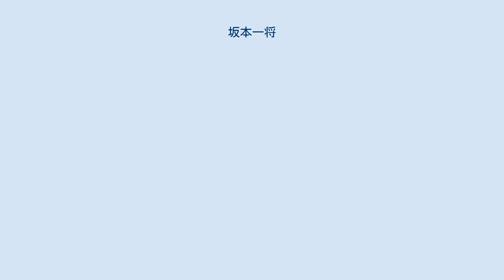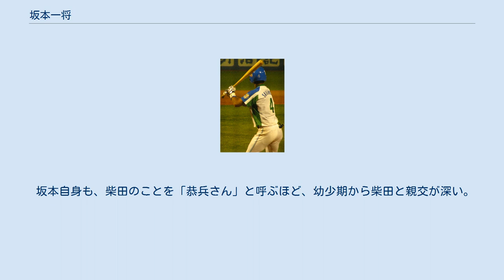坂本一将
坂本 一将（さかもと かずまさ、1990年11月16日 - ）は、東京都新宿区出身の元プロ野球選手（内野手）。
右投左打。
 小学校から武蔵府中シニアで野球を始めると、世界大会で優勝。
新宿区立西戸山中学校時代にも、武蔵府中シニアで日本一を経験した。
小中学校の1学年後輩に、長谷川潤がいる。
 浦和学院高校に進学すると、2年の夏に第89回全国高等学校野球選手権大会の埼玉県代表として阪神甲子園球場に登場したが、試合には出場しなかった。
3年夏には、1番打者として第90回全国高等学校野球選手権記念大会に出場。
全国大会の初戦で土屋健二、筒香嘉智、倉本寿彦擁する横浜高校と対戦すると、土屋から5打数3安打を記録したが、チームは敗れた。
高校時代の1学年先輩に、赤坂和幸がいる。
 東洋大学への進学後は、2年秋から東都大学野球のリーグ戦に出場。
4年時からレギュラーとして出場したが、春季リーグ戦では打率が.184、秋季リーグ戦でも.219にとどまった。
なお、野球部の1学年先輩に藤岡貴裕、鈴木大地、小田裕也、同期に緒方凌介、土肥寛昌がいる。
 2014年6月3日 大学卒業後に入社したセガサミーでは、1年目からレギュラーとして活躍。
2年目の第40回社会人野球日本選手権大会では準優勝に貢献した。
しかし、2015年シーズンでセガサミーを退社すると、BCリーグのトライアウトを受験。
その結果、BCリーグのドラフト会議で石川ミリオンスターズに指名された。
 2016年には、入団1年目ながら、リーグ戦で1番打者として活躍。
打率.305、19盗塁を記録するとともに、チームのリーグ西地区年間優勝に貢献した。
 2016年のNPB育成ドラフト会議で、オリックス・バファローズから4巡目で指名。
支度金300万円、年俸250万円（金額は推定）という条件で、育成選手として入団した。
162cmという身長は、2017年にNPBの球団へ所属する選手では、育成選手を含めても最も低いものだった。
 2017年の春季キャンプでは一軍の紅白戦に呼ばれ、オープン戦の横浜DeNAベイスターズ戦(姫路球場)では代打で出場し四球を選んだが、その1試合のみの出場に終わった。
シーズン中の支配下登録はなかった。
 2018年10月4日、来季の契約を結ばない旨がオリックス球団から発表された。
社会人野球や独立リーグ、企業の軟式野球チームなどからの誘いもあったが、サラリーマンへの転身を既に決意しており、現役を引退することを発表した。
10月31日、自由契約公示された。
 引退後はセガサミー時代に関わりがあり、経営陣に感銘を受けていたというセガトイズに営業職として就職、業務にあたっている。
セガトイズではデーブ大久保の息子・大久保泰成が広報として働いていたこともあってか、2020年6月にはYouTube「デーブ大久保チャンネル」に出演し、セカンドキャリアなどについて大久保とトークする動画が公開されている。
 また、軟式野球を続けており、社会人草野球チーム「Nomad.Yankees」でプレーをしている。
 2021年4月、三井浩二とともに社会人野球・SUNホールディングス硬式野球部のコーチ就任が発表された。
 162㎝65kgと小柄な体格だが、堅実な守備が持ち味の内野手。
50m走で最速5秒8を計測したほどの俊足の持ち主。
所属チームの監督から「1人いれば良いな」と思われる選手になることが目標で、石川時代には、外野守備の練習にも取り組んでいる。
在籍の2年間は最も背の低いプロ野球選手だった。
 愛称は「チョロ」。
 社会人野球からBCリーグへ転じたきっかけは、小・中学校時代の後輩であった長谷川が、石川へ所属した後に2016年から読売ジャイアンツへ入団したことにある。
坂本自身も、NPBの球団へ入ることを目標に、長谷川と入れ替わる格好で石川へ入団した。
 2007年に57歳で他界した実父は、西南学院大学硬式野球部の4番打者として活躍した後に、水島新司（漫画家）率いる草野球チームの「あぶさん」で柴田恭兵（俳優）と一緒にプレー。
水島も、自身の作品『新・野球狂の詩』の中で、実父の実名を冠した中日ドラゴンズの新人選手を登場させている。
坂本自身は、オリックス合...